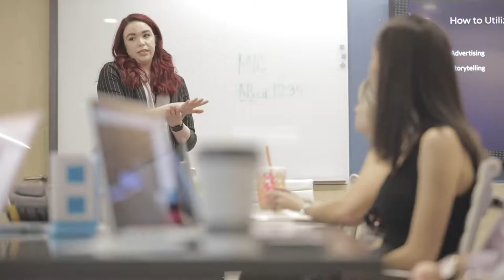WVU Advertising and Public Relations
At WVU’s Reed College of Media, Advertising and Public Relations students make a difference outside the classroom.

Advertising and Public Relations professionals plan, design and direct communications for every interest in every industry. Students in this major will choose an area of emphasis in either Advertising or Public Relations. You will build skills in writing, research, design, event planning, marketing and more to produce creative, persuasive campaigns and materials for real clients.